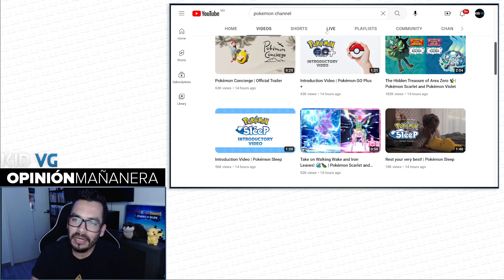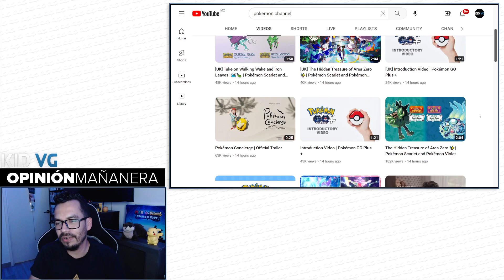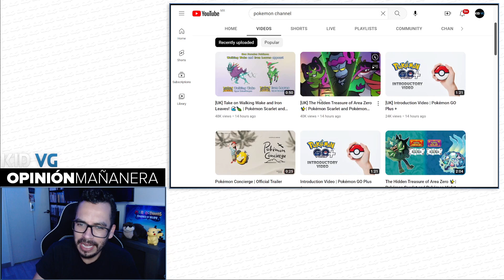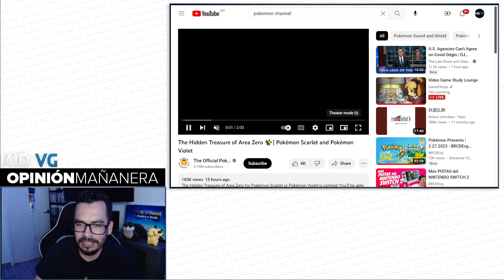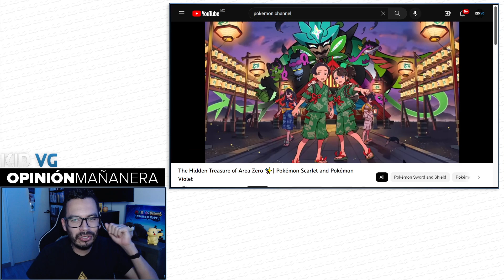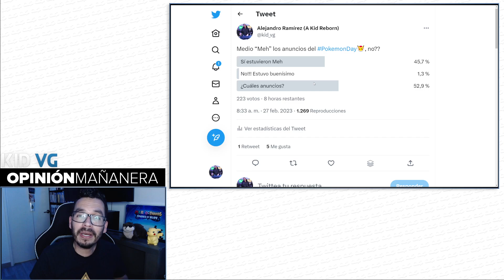Los anuncios del Pokémon Day estuvieron muy "meh", ¿no? - 28/02/2023